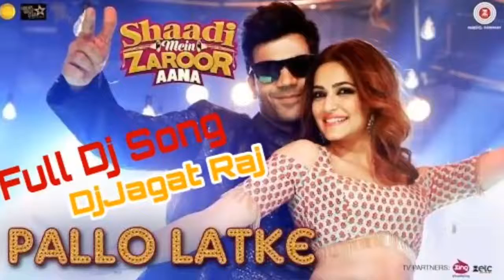Pallo latke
Shadi me jarur aana